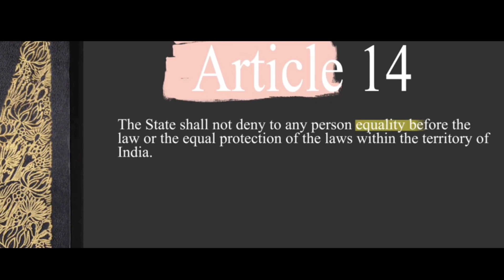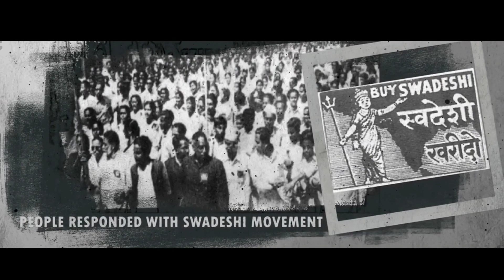Sadak Par Republic || Republic Day Special || Viewpoint Reacts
26th Jan 2020 - saw massive street protests at ShaheenBagh​ /
26th Jan 2021 is seeing a massive TractorRally​...
in the intervening year a lot of people found themselves on the road - students / migrants / bank depositors / home owners and more. here's our RepublicDay​ tribute to those who found themselves on the road of the republic - fighting for their rights as citizens